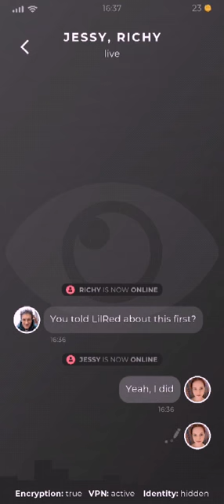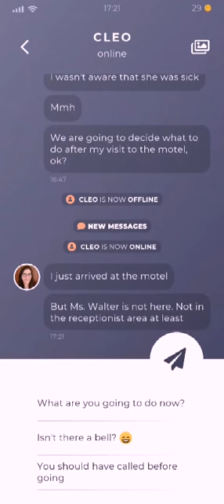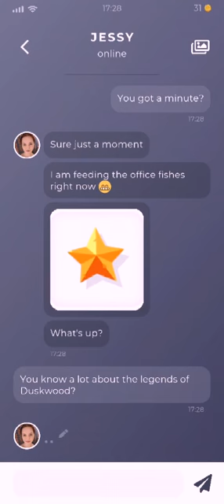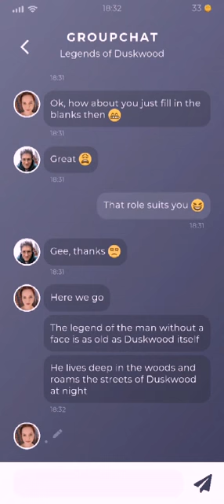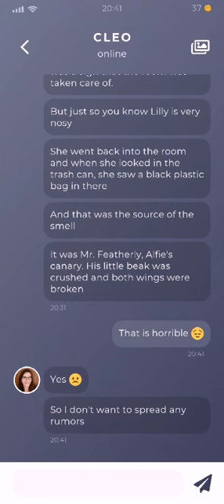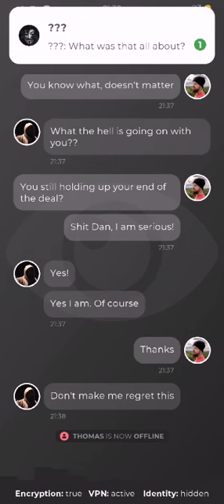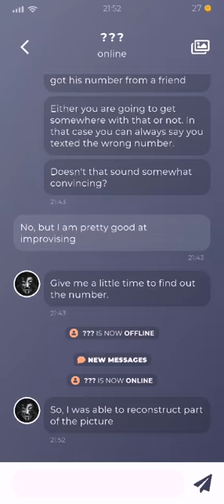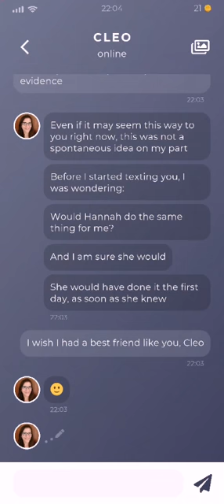duskwood end of epi 2